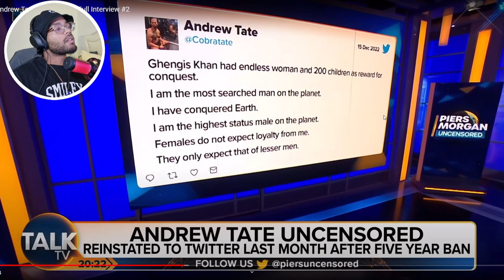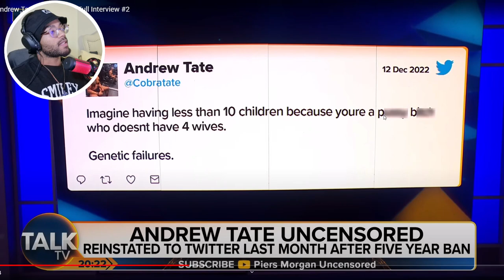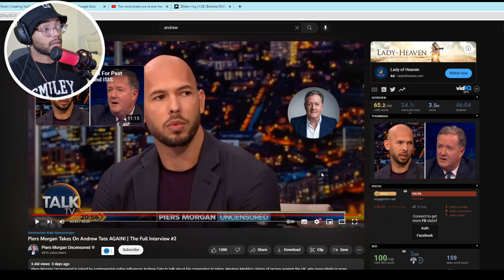ATGZERO Reacts to Piers Morgan Takes On Andrew Tate AGAIN! | Full Interview 2